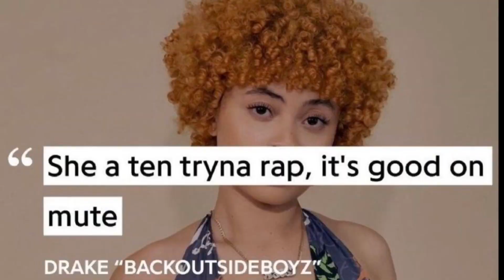Drake is a bully | Drake Kanye beef continues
on his new album her loss drake has dissed kanye west and megan thee stallion, not only those two but ice spice potentially as well as alexis ohanian. for no reason really, here are my thoughts..